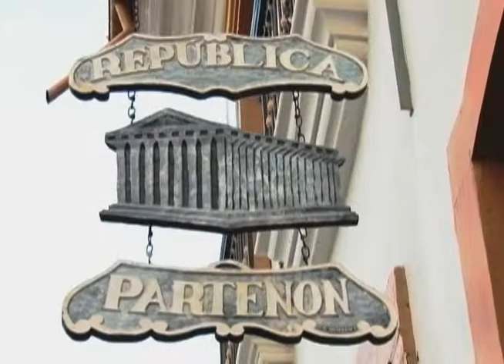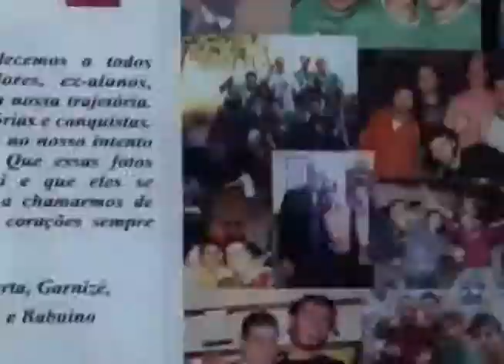Geração Futura - 15 Anos República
Produção da TV UFOP em parceria com o Canal Futura produzido pelos estudantes Du Sarto e Olívia Mussato , durante o curso de audiovisual Geração Futura .